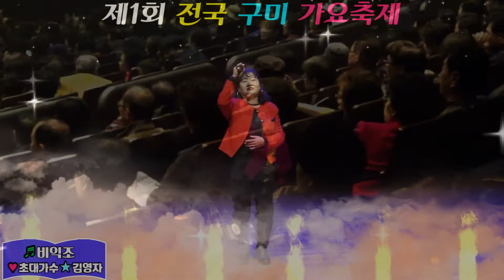초대가수/김영자/비익조/제1회전국 구미가요축제/영상김감독